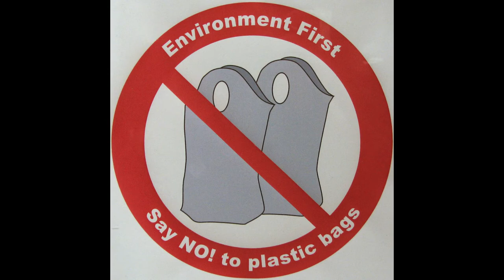No To Plastic | Let's raise voice against usage of plastic | Swati Singh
Let's raise voice against usage of plastic in interest of clean & healthy environment. Song on environment day.